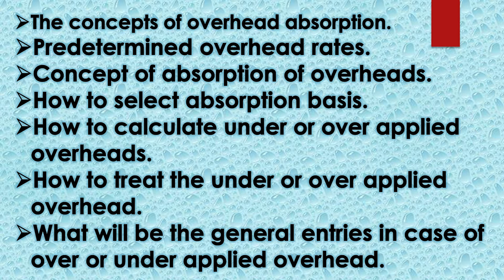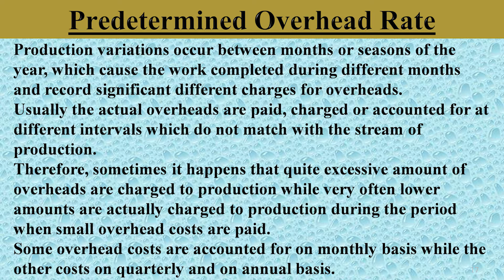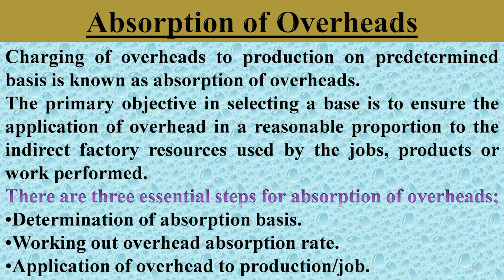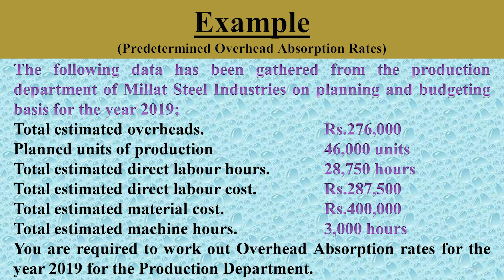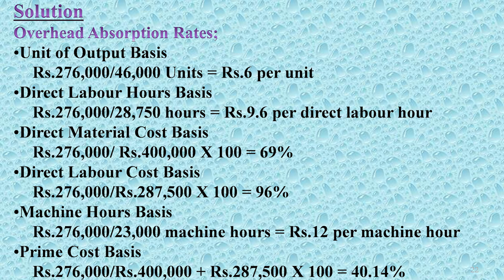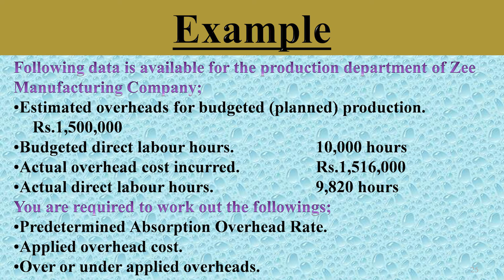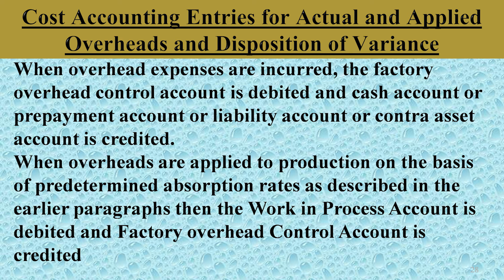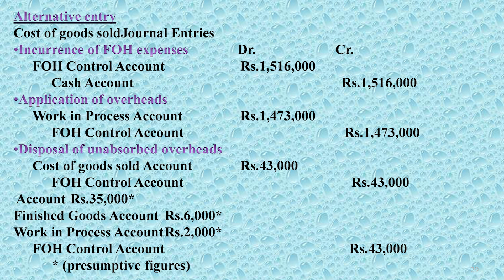Cost Accounting (5410,462) | Program 15 | Factory Overheads | AIOU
Course Title: Cost Accounting
Course Code: 5410 and 462
Topic: Factory Overheads | Actual , applied and Variance analysis
Unit No: 08
Program No: 15
Program Level: BS
Export: Muhammad Munir Ahmed, AIOU
Coordinator: Muhammad Munir Ahmed, AIOU
Produced by : Shahzad Ali Raki
Production Assistant: Pervaiz Hanif
presentation: Institute of Educational Technology